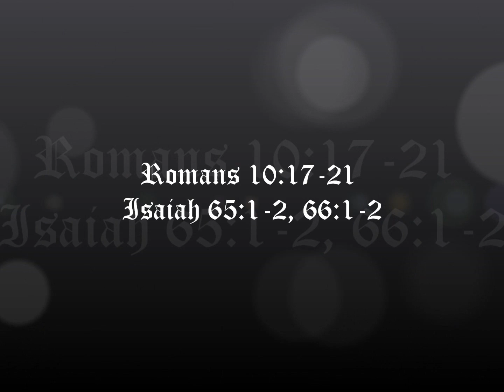Making Men Jealous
Romans 10:17-21, Isaiah 65:1-2, 66:1-2